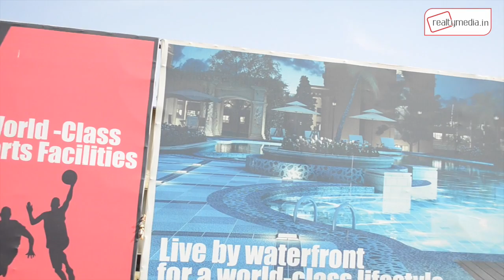Realty Media: Avalon group के SkyWalk और RidgeView के हालात बद से बत्तर